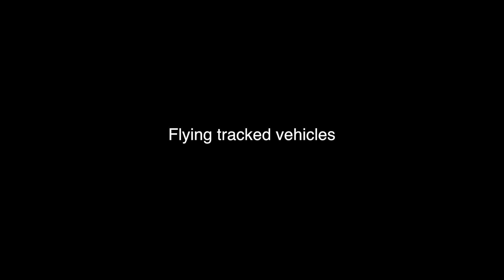SLAV VS ANIME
As an asian Gopnik I love both the slavic culture and Anime. But I know they are very different.